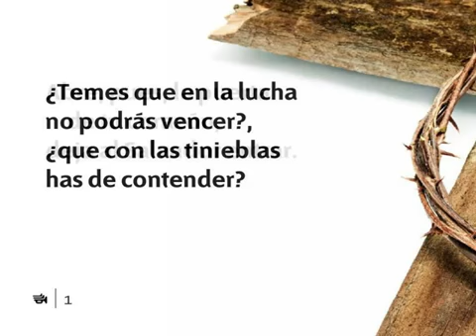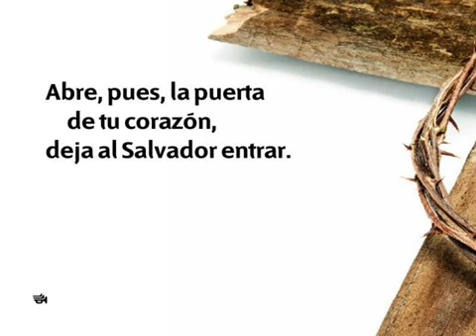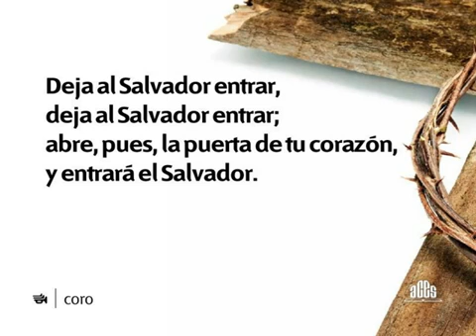234 Temes que en lucha - Nuevo Himnario Adventista Cantado